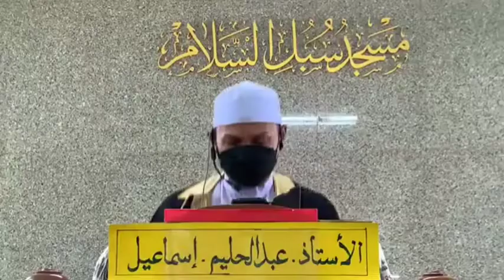นิสฟูชะอ์บานกับข้อเท็จจริง نصف شعبان دان حقيقةڽ อ.อับดุลฮาลีม อิสมาอีล